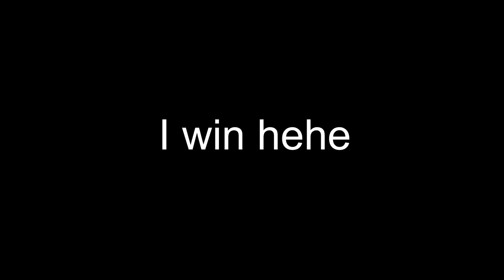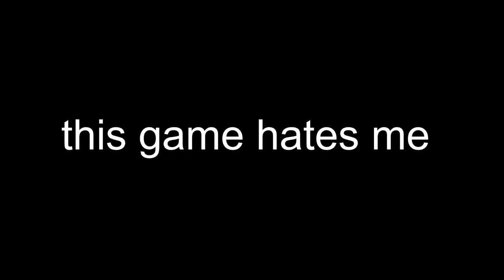DARK SOULS 3: ChaseTheBro vs The Sun Queen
The most epic of battles! We may have tied but I was greatest combatant!